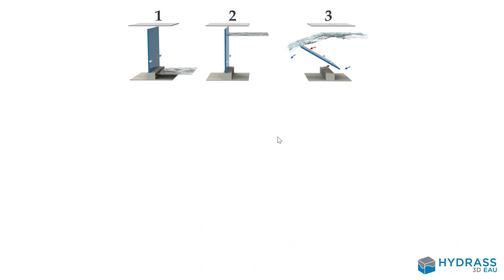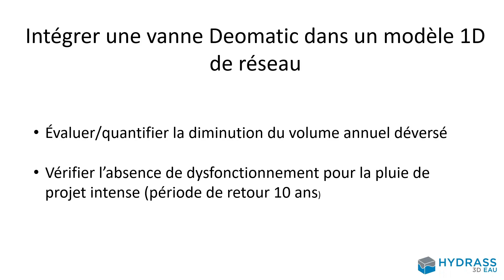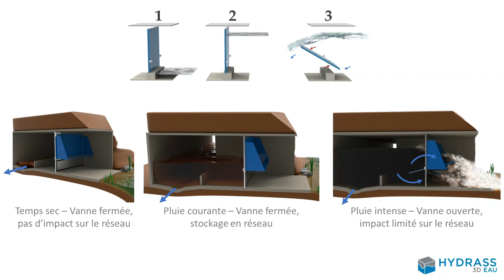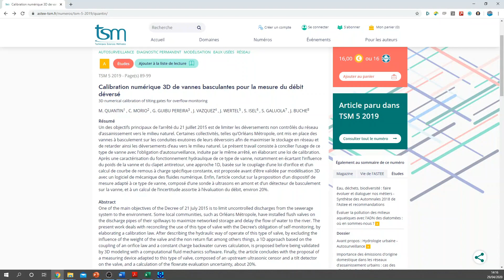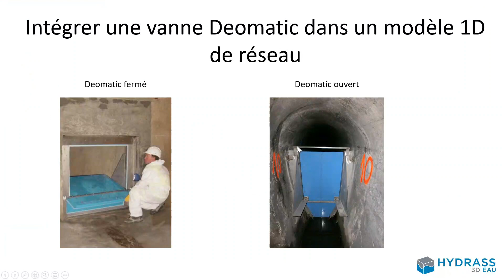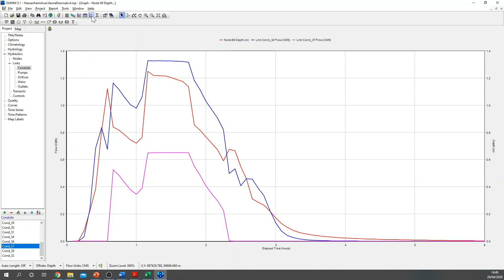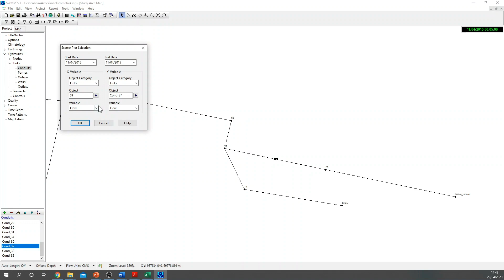3D EAU-HYDRASS : Tutoriel ajout vanne basculante Deomatic 3D dans un modèle de réseau 1D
Cette vidéo décrit un exemple d'intégration d'une vanne basculante Deomatic dans un modèle 1D de réseau d'assainissement. Ici SWMM est utilisé à titre d'exemple mais la méthode s'applique aux autres logiciels du domaine (Mike Urban, Canoe, Infoworks,...).
Les objectifs de tester une ou plusieurs vannes dans votre modèle 1D sont les suivants :
- Quantifier de la fréquence et du volume déversé annuels pour évaluer la conformité collecte par temps de pluie
- Calculer la ligne d'eau amont pour les pluies de projet de période de retour 10 ou 20 ans afin de vérifier l'absence de débordements.

Lien vers l'application gratuite en ligne qui génère les lois à travers les vannes Deomatic

Pour nous contacter ou voir les autres services et produits 3D EAU